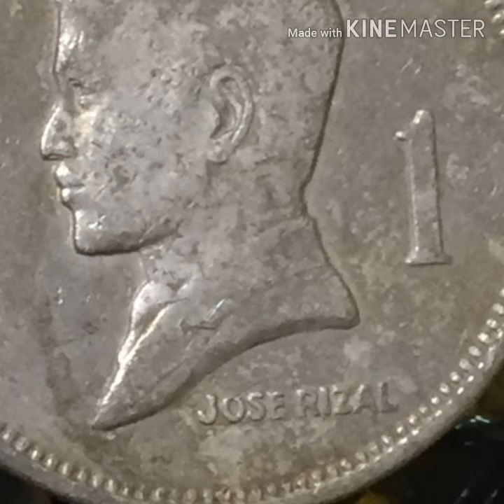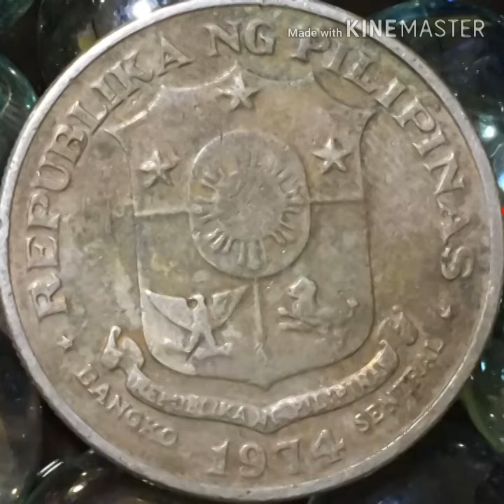PHILIPPINES RARE COIN -1974 One Peso Jose Rizal Commemorative Coin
Jose Rizal is the National hero of the Philippines.  He was a man of many accomplishments and  he left his greatest patriotic poem, Mi Ultimo Adios, to serve as an inspiration for the next generations.

This coin features are:
Metal: Copper-Nickel-Zinc, weight: 14.28 g, diameter: 33 mm, thickness 2.17 mn and round shape